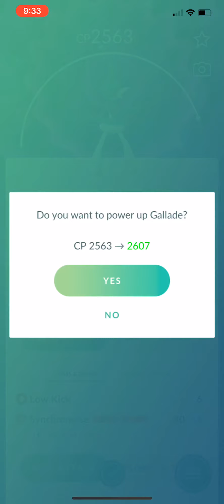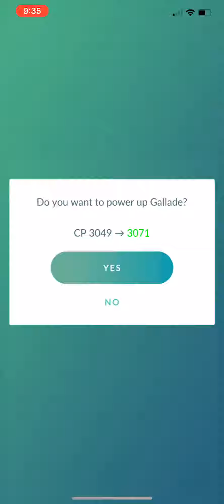CATCHING NEW PERFECT 100 IV SHINY RALTS IN POKÉMON GO!!! Maxing Perfect Shiny Gallade!